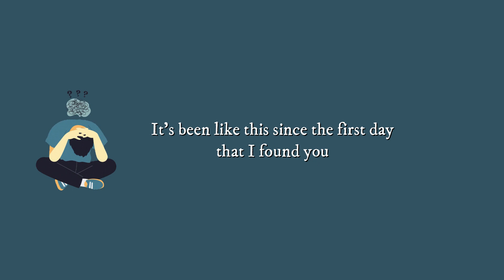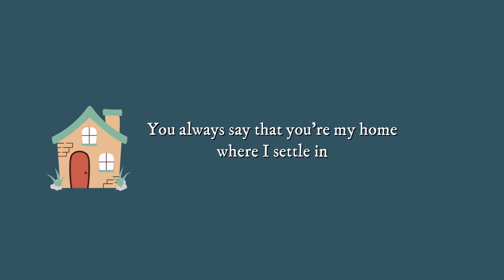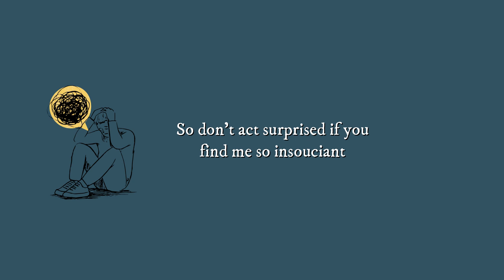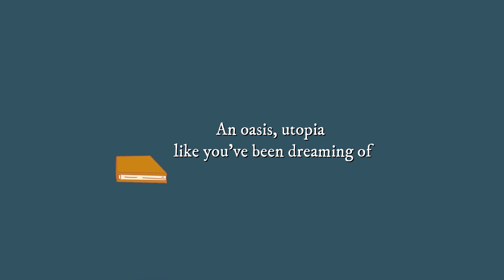Mirage (Lyric Video) - Baldwin Jan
Have you ever felt neglected and taken for granted? A one sided relationship that you're the only who's giving an effort? And because of hat, you became nonchalant, or in other word, insouciant, just like the song says.

It's been a while since I uploaded a song. Hope you like it!

MIRAGE

You call me up again tonight
and say you badly need me
And I pick up my guitar
and sing to your ear
It's been like this since the first day that I found you
We're going in circles like we always do
And now, I don't wanna go
Cause I want to let you know

This ain't the paradise that I used to know
An oasis, utopia like you've been dreaming of
and together we got lost in it
and I know that it'll always be a mirage

I used to drive you home
Stayed up until midnight
And now I wish I can go with a getaway car
You always say that you're my home where I settle in
But how will I settle if the home is haunted
You don't wanna go
But I want to let you know

I used to be a hero in your over independence and
I've been taken for granted as you always did
So don't act surprised if you find me so insouciant
And don't come and beg me to come back